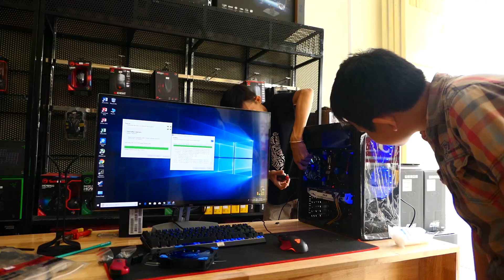ភាគ២ Build PC ជាមួយអាប្អូនប្រុស XD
សួស្តីគ្នាយើង ខ្ញុំចេកម៉ាមកទៀតហើយ លើកនេះមានវីដេអូថ្មីទៀតហើយ។
ញ៉ាក់សាច់ក្មេងទេតែដឹងច្រើនណាស់រឿងកុំព្យូទ័រ XD Build PC Challenge Part 2